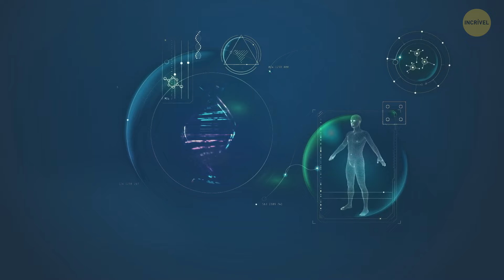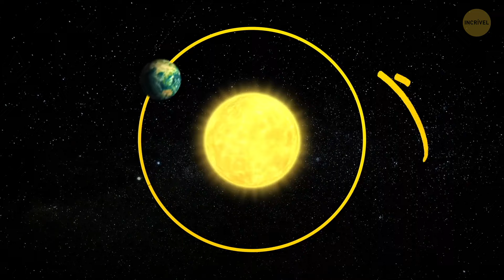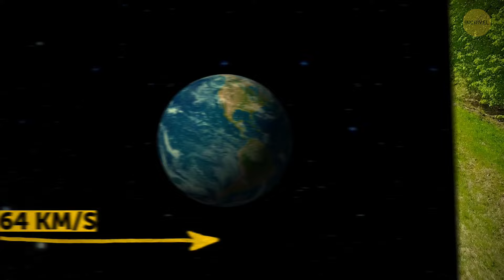Anéis de Saturno: A Harsh but Habitable Environment?